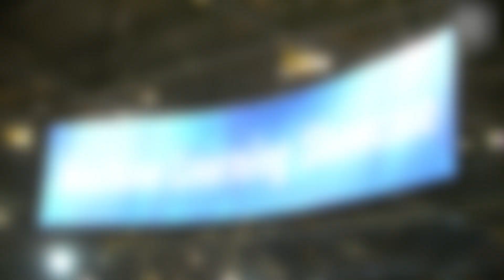RSNA Machine Learning Showcase with Homer Pien, Philips Chief Scientific Officer_3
The benefits of adaptive intelligence on workflow efficiency in Radiology